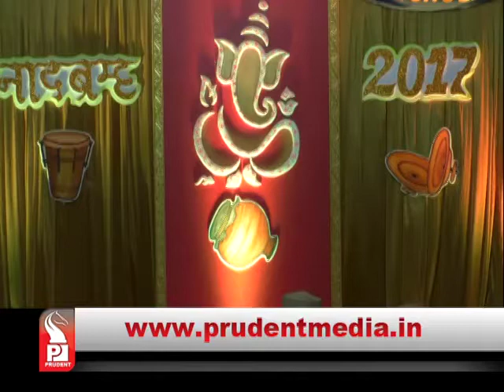Prudent Media Shantadurga hr ghumat competition 27 Aug17│Prudent Media